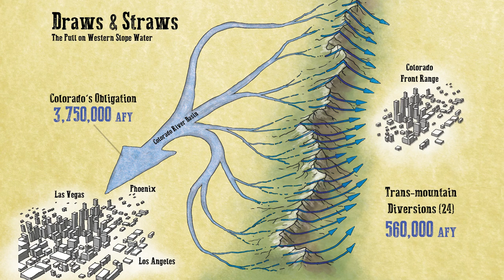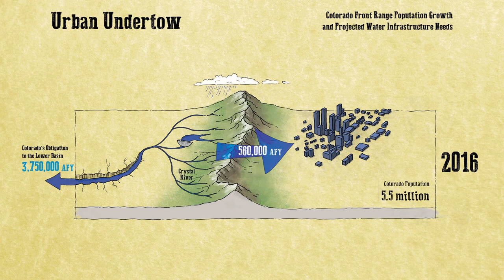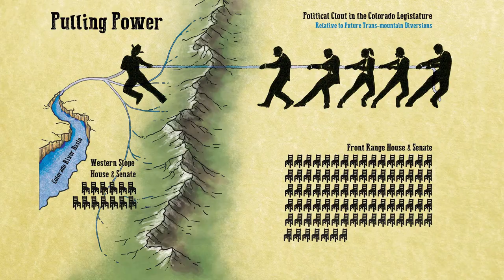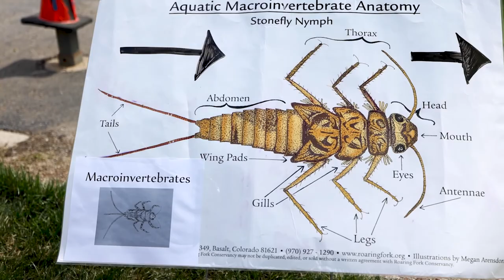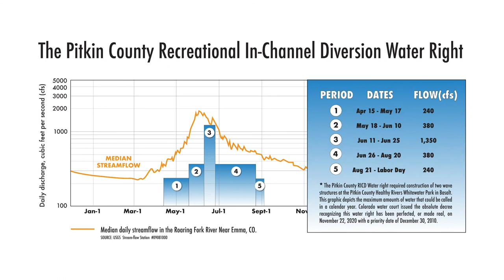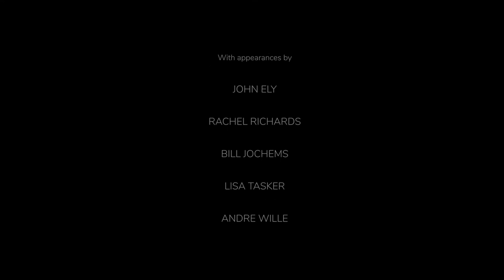10+ Years of Healthy Rivers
In 2008 - facing increasing water demand from Front Range communities, the looming threat of new dams, and diminishing flows from a changing climate - Pitkin County citizens voted a pioneering Healthy Rivers Program into existence.

The program provides funding - through a one-tenth of one percent sales tax - that gives Roaring Fork Watershed residents greater control of their local river health and water future.

This 16-minute film explores how the program came to be, celebrates the many gains made possible through this 10+ year labor of love, and sets the stage for the ongoing effort to protect the Rivers Roaring Fork.

Narrated by:
Chris Wheatley - Healthy Rivers Board Member

With appearances by:
John Ely - Pitkin County Attorney
Rachel Richards - Former Pitkin County Commissioner
Bill Jochems - Original and long serving Healthy Rivers Board Member
Lisa Tasker - Original and long serving Healthy Rivers Board Member
Andre Wille - Original and long serving Healthy Rivers Board Member

Produced by:
Pitkin County Healthy Rivers, April 2022